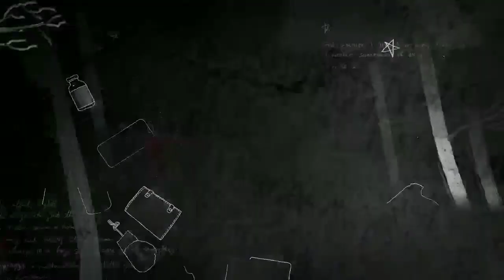13 reasons why review | season 3 | episode 4 | tamil explaination | explain in tamil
support and

and support

signing off
SERIES SELECTOR